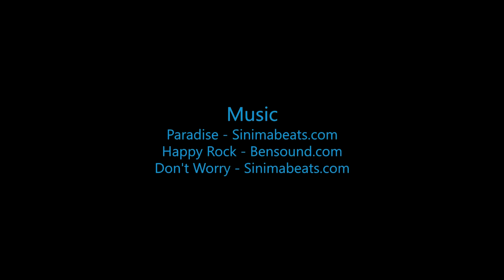Skydive B.I.G. - Jonathon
The Most Beautiful Skydive in the World! - Jonathon